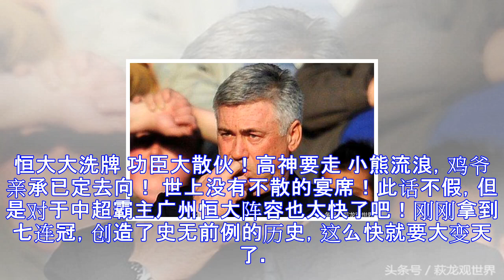恒大大洗牌 功臣大散伙！高神要走 小熊流浪，鸡爷亲承已定去向！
恒大大洗牌 功臣大散伙！高神要走 小熊流浪，鸡爷亲承已定去向！ 世上没有不散的宴席！此话不假，但是对于中超霸主广州恒大阵容也太快了吧！刚刚拿到七连冠，创造了史无前例的历史，这么快就要大变天了。旧日训练场上的欢声笑语似乎还在耳边，却面临着球队大洗牌。继暴力鸟转会巴萨后，高拉特心里就长了草，合同还没到期，就表示去意已定。而“小熊”埃尔克森却有家难回，阿兰被北京国安相中，不知道能否去成，穆里奇亲口说出自己的最新消息，将重回巴甲。刚刚完成七连冠的霸业，恒大最后的两轮比赛将会以锻炼新人为主去踢。对于球迷来说，最关心的问题就是新帅上任和球队重组的问题。下赛季恒大新帅会到底谁来担任仍然是秘密，没有经过官宣一...